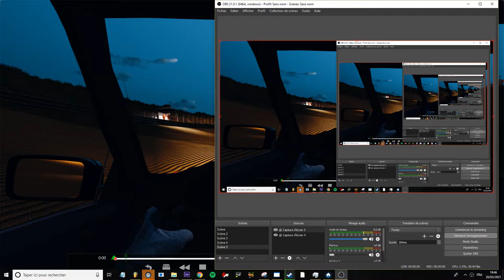Music for your videos ep.2 | Marc Canham - Get some air